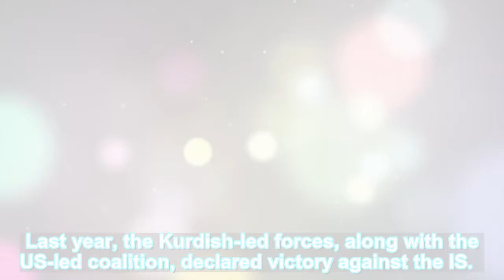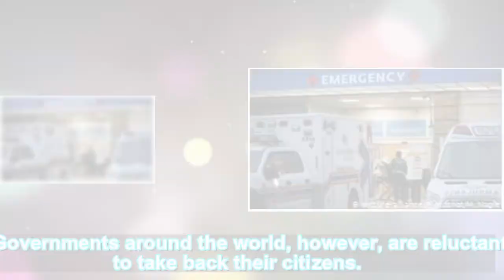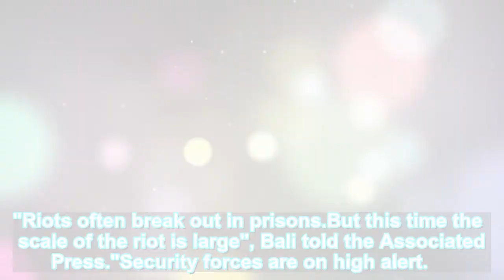Syria: Riot breaks out at prison holding IS militants News DW 30.03.2020 31-03-2020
corona virus